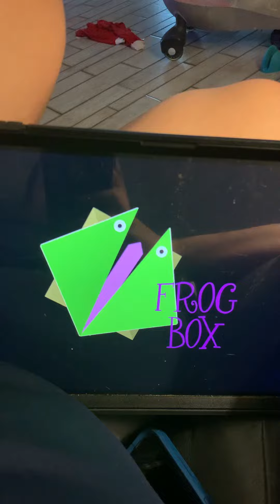I like 👍🏻 that video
We have one ☝️ more episodes left Luna 🌝 moon 🌝 attack and that’s it